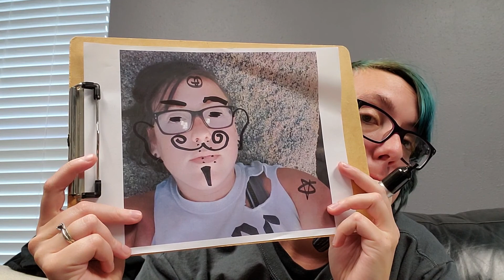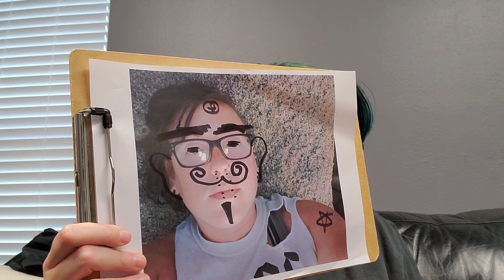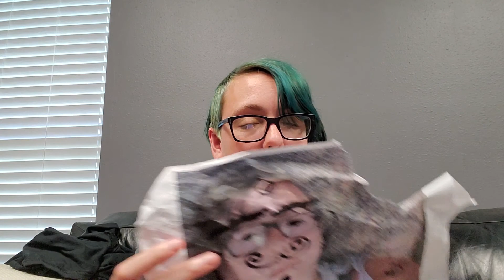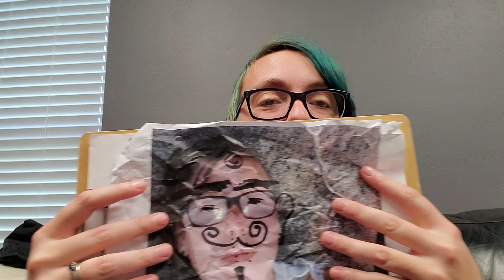K-5th Devo October 28, 2020